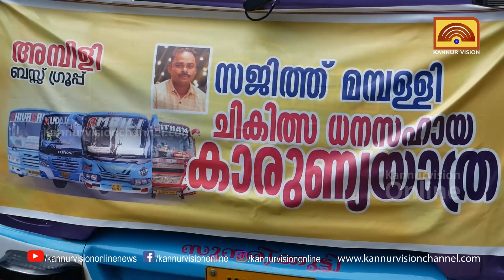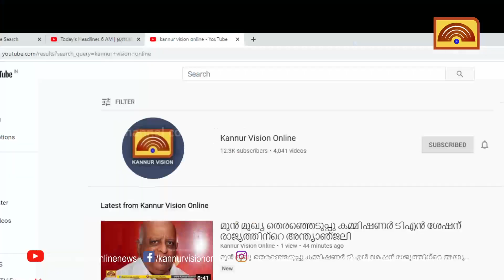ഗുരുതര രോഗം ബാധിച്ച സജിത്തിനായി കാരുണ്യയാത്ര നടത്തി ഒരു കൂട്ടം സ്വകാര്യ ബസ്സ് ജീവനക്കാര്‍